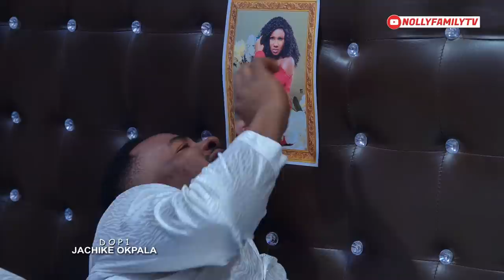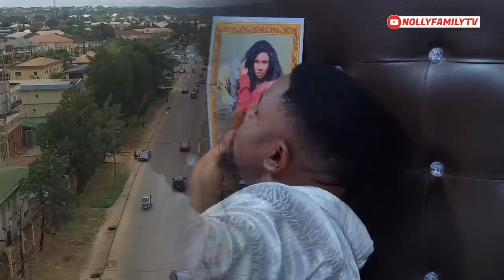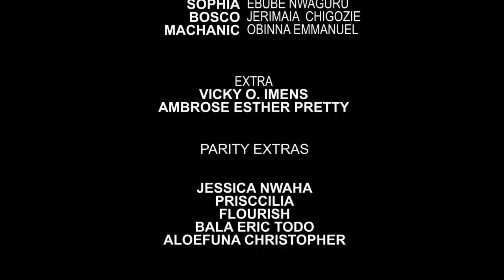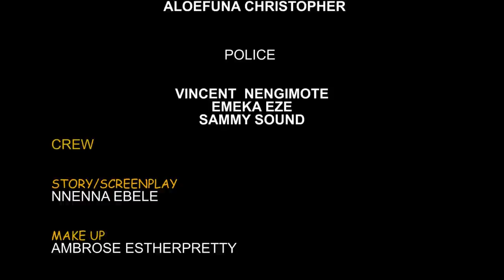LOVING TYRA 1 (New Movie) Sonia Uche, Rhema Isaac, Darlington 2021 Latest Nigerian Nollywood Movie